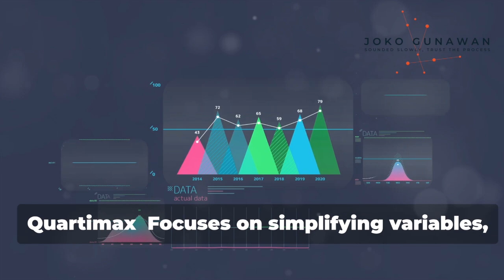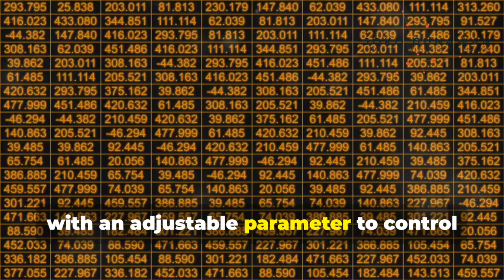Mastering EFA: Orthogonal vs Oblique Rotations Explained!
we explore the concept of rotation in Exploratory Factor Analysis (EFA) to achieve a simpler and more interpretable factor structure. There are two main types of rotation: orthogonal and oblique.

Orthogonal Rotation assumes that the factors are uncorrelated (independent) from each other. The main types include:
1) Varimax: Maximizes the variance of squared loadings, making the structure easier to interpret.
2) Quartimax: Aims to simplify the variables by maximizing the variance of squared loadings of each variable across factors.
3) Equamax: Balances the simplicity of factors and variables, a compromise between Varimax and Quartimax.

Oblique Rotation allows the factors to be correlated with each other, providing a more realistic scenario in many situations. The main types include:
1) Promax: Performs a Varimax rotation first and then allows the factors to correlate.
2) Direct Oblimin: Directly produces correlated factors with a parameter (delta) that controls the degree of correlation.
3) Oblimax: Minimizes the sum of the squared partial correlations.

Choosing the right rotation depends on the nature of the data and theoretical expectations. If underlying factors are expected to be uncorrelated, orthogonal rotation is suitable. For correlated factors, oblique rotation is more appropriate.